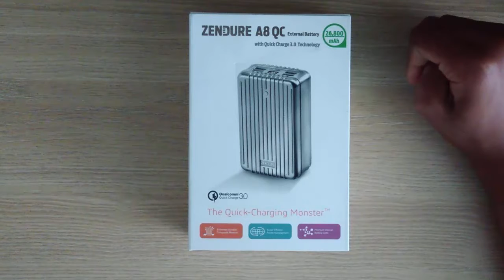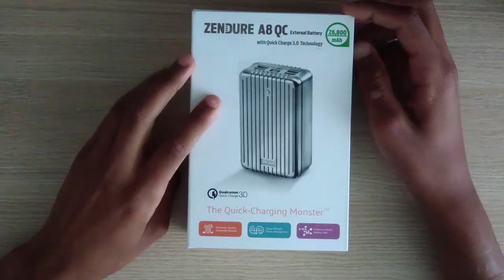Présentation d'une très grosse batterie externe ! ZENDURE A8 | 26 800mAh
Voici la présentation de la batterie externe ZENDURE A8 Batterie Externe Chargeur Portable QC 3.0 Affichage LED [Quick-Charge Monstre], 26800mAh - Argent